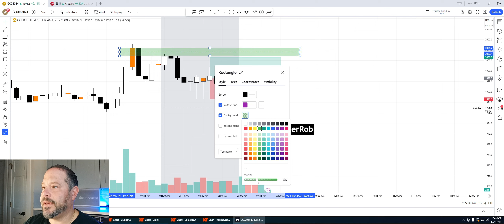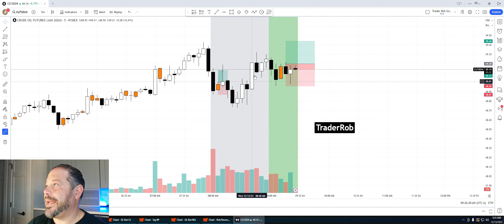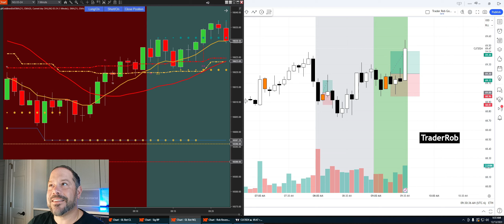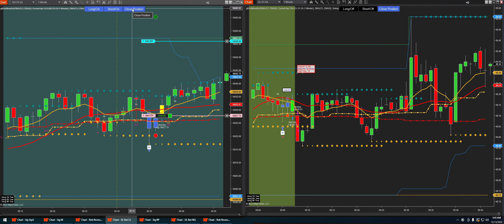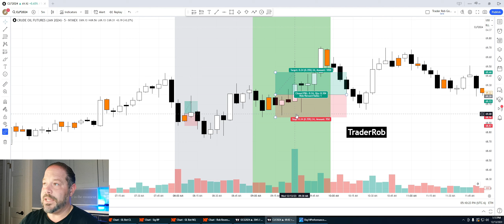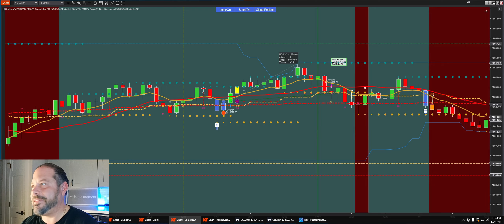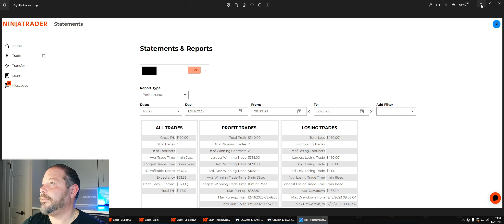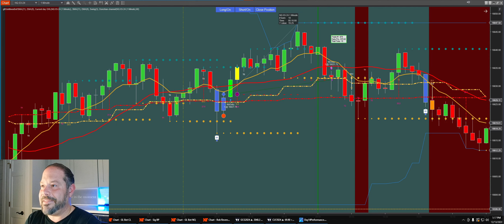Finally In The Green On FOMC Day Scalping the NQ and CL!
I traded smart in the morning and it sort of hurt me today, but I was still solid in the green.  Sometimes the best plans don't always work out in trading but I was happy with my end result.  Watch the recap of my morning trade setups and how the bot did today.

🌐Links🌐
My Morning Oil Trade Setup Video
My NQ Scalping Setup Video
My Morning Gold Trade Setup Trade